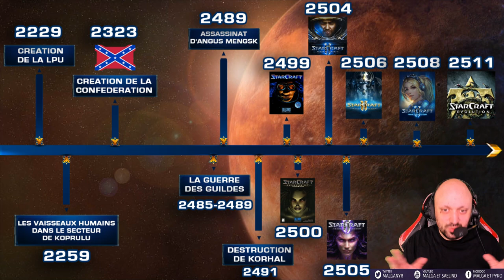Frise Chronologique de StarCraft (Terrans)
Vidéo sur la chronologie de  StarCraft afin de garder à l'esprit les grands évènements importants de l'histoire du Secteur de Koprulu du point de vue des terrans
Plus de détails dans d'autres vidéos:

StarCraft Evolution:
Soon TM